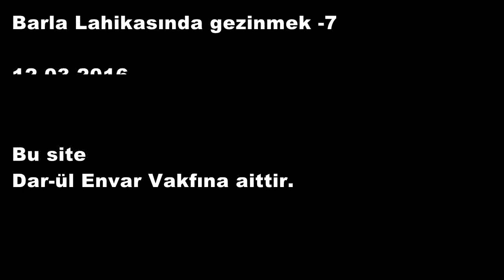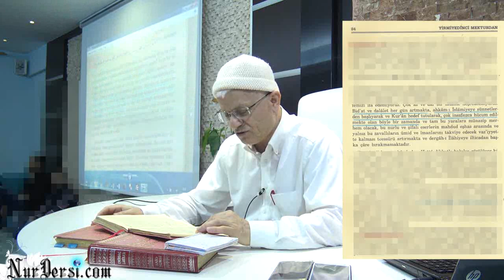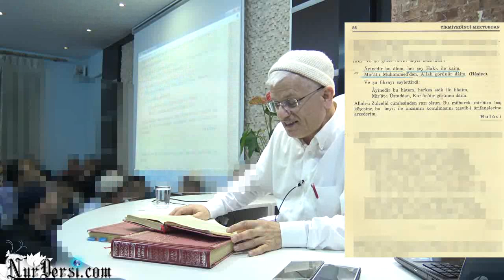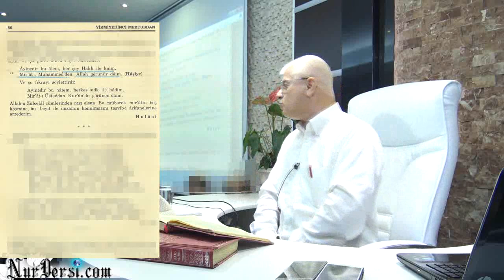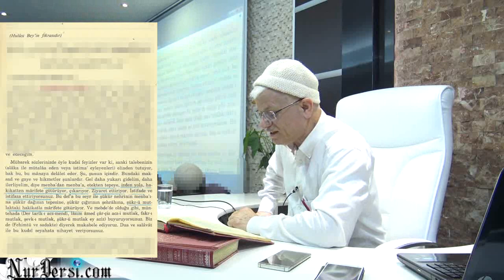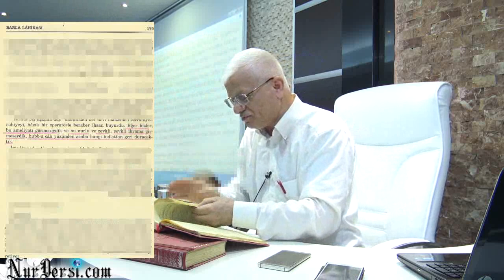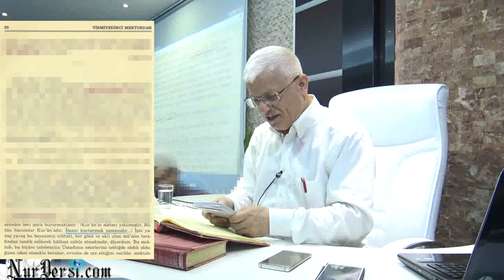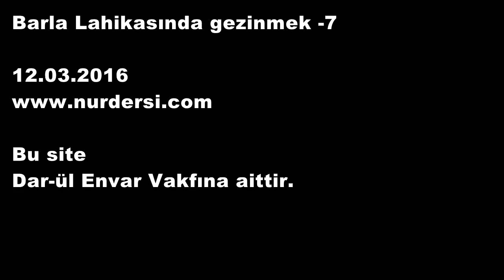Barla Lahikasında gezinmek 7